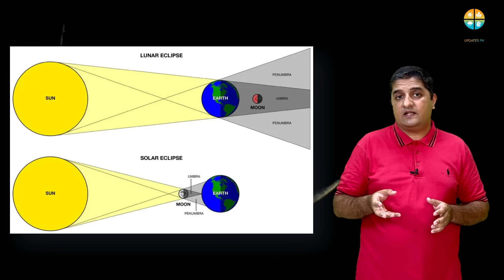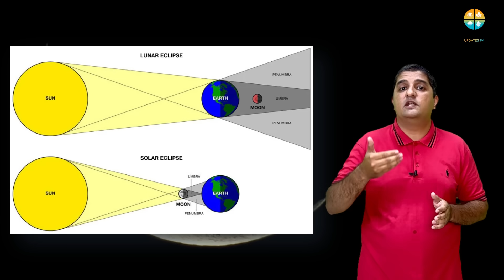Total Solar Eclipse 08 April 2024 |Soraj Girhan in Pakistan 2024 | Eclipse Start and Ending Time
Complete Details on Solar Eclipse 8th April 2024 and much more interesting concepts